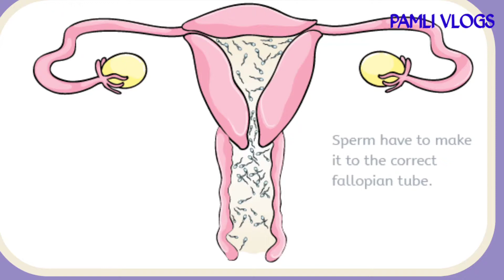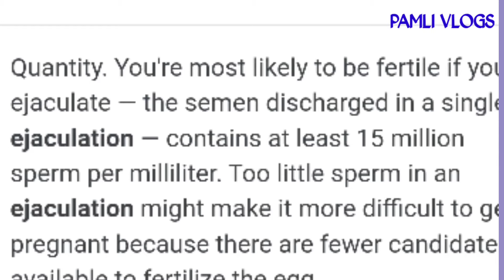How long do SPERMS LIVE INSIDE A FEMALE BODY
⏰⏰⏰TIME STAMP⏰⏰⏰
0:00- introduction
0:41-How much sperms per single ejaculation.
2:09-Quantity and quality of sperms
3:19-endometriosis/pelvic inflamatory disease/uterine fibroids
3:40- fertilization
4:15- How long do sperms stay/live inside a female.
5:50. -preserved /fozen semen
6:00 summary

Click this link to  register/